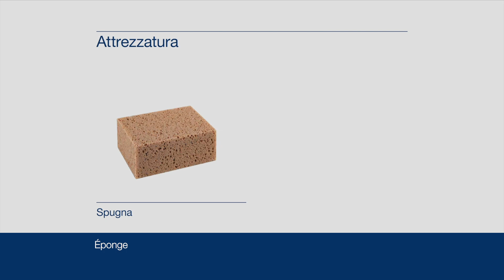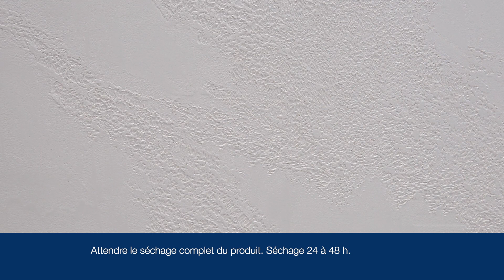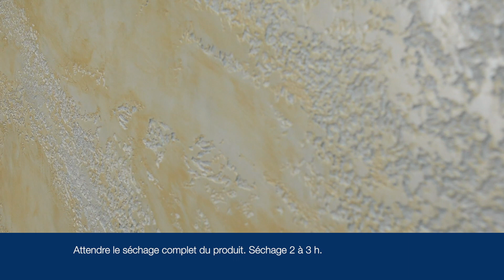Application Sfide d'arte - Materia Decor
Découvrez comment réaliser l'effet Materia Decor. Avec Sfide d'arte® - Materia Decor, les murs s'animent de vie et de couleur. Des ombres intenses sculptent des formes et capturent une idée en ravivant avec charme l’espace. Libérez votre style avec la ligne de produits de décoration Sfide d'arte® Fassa Bortolo !